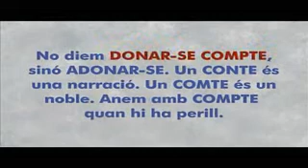TINC UN DUBTE - ADONAR-SE (TV3)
Un espai diari, d'un minut i mig, que planteja paraules i expressions en català/valencià d'un ús no sempre correcte. D'una manera entenedora i divertida, l'espai aclareix aquests dubtes.